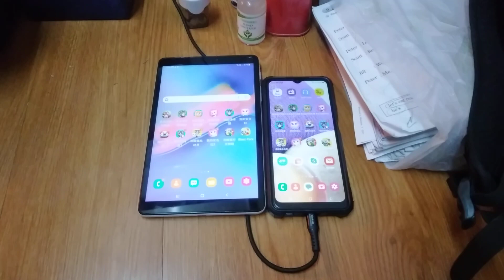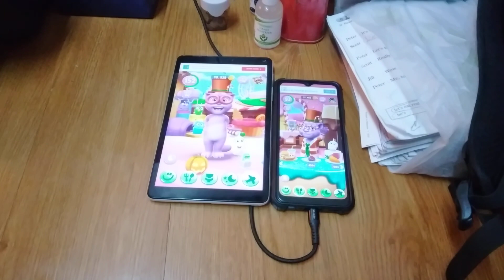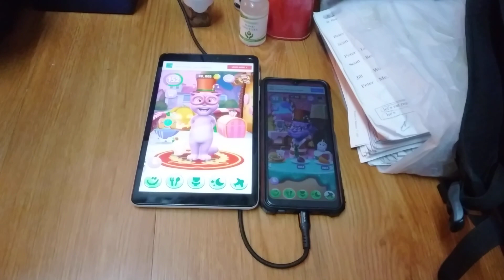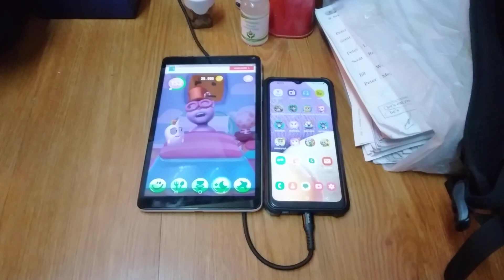My Talking Tom 2 Echo 17988